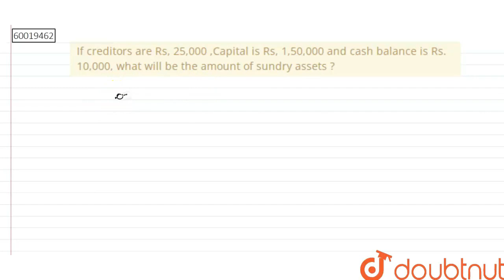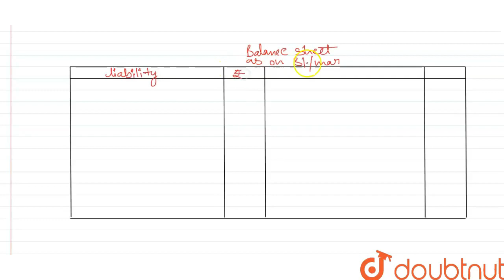If creditors are Rs, 25,000 ,CapitalisRs, 1,50,000 and cash balanceis Rs. 10,000, whatwillbe the...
If creditors are Rs, 25,000 ,CapitalisRs, 1,50,000 and cash balanceis Rs. 10,000, whatwillbe theamountofsundryassets ?
Class: 12
Subject: ACCOUNTS
Chapter: DISSOLUTION OF A PARTNERSHIP FIRM
Board:CBSE

👉 Have Any Query? Ask Us.